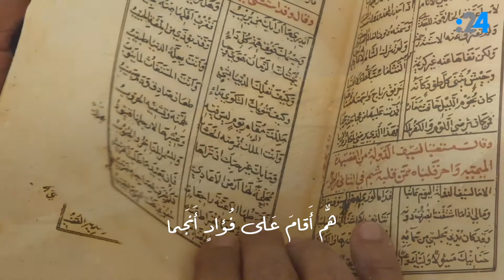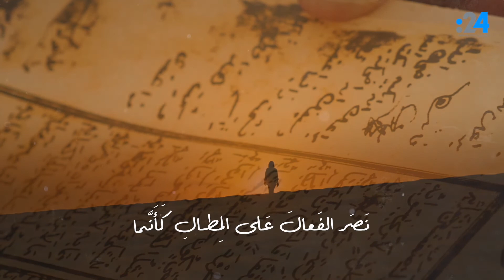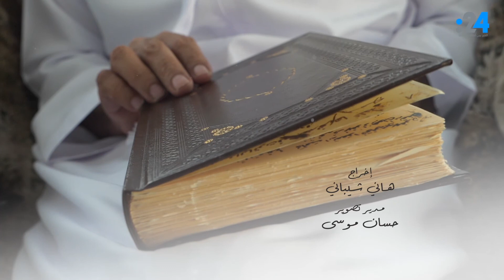الحلقة السابعة عشر: من طيبات أبي الطيب.. مع د. علي بن تميم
حلقة جديدة من الموسم الثاني من برنامج "من طيبات أبي الطيب" يصحبنا فيها د. علي بن تميم في بساتين المتنبي

كُفّي أَراني وَيكِ لَومَكِ أَلوَما
هَمٌّ أَقامَ عَلى فُؤادٍ أَنجَما
وَخَيالُ جِسمٍ لَم يُخَلِّ لَهُ الهَوى
لَحماً فَيُنحِلَهُ السَقامُ وَلا دَما
وَخُفوقُ قَلبٍ لَو رَأَيتِ لَهيبَهُ
يا جَنَّتي لَظَنَنتِ فيهِ جَهَنَّما
وَإِذا سَحابَةُ صَدِّ حُبٍّ أَبرَقَت
تَرَكَت حَلاوَةَ كُلِّ حُبٍّ عَلقَما
يا وَجهَ داهِيَةَ الَّذي لَولاكَ ما
أَكَلَ الضَنى جَسَدي وَرَضَّ الأَعظُما
إِن كانَ أَغناها السُلُوُّ فَإِنَّني
أَصبَحتُ مِن كَبِدي وَمِنها مُعدِما
غُصنٌ عَلى نَقوى فَلاةٍ نابِتٌ
شَمسُ النَهارِ تُقِلُّ لَيلاً مُظلِما
لَم تُجمَعِ الأَضدادُ في مُتَشابِهٍ
إِلّا لِتَجعَلَني لِغُرمي مَغنَما
يُعطيكَ مُبتَدِراً فَإِن أَعجَلتَهُ
أَعطاكَ مُعتَذِراً كَمَن قَد أَجرَما
وَيَرى التَعَظُّمَ أَن يُرى مُتَواضِعاً
وَيَرى التَواضُعَ أَن يُرى مُتَعَظِّما
نَصَرَ الفَعالَ عَلى المِطالِ كَأَنَّما
خالَ السُؤالَ عَلى النَوالِ مُحَرَّما